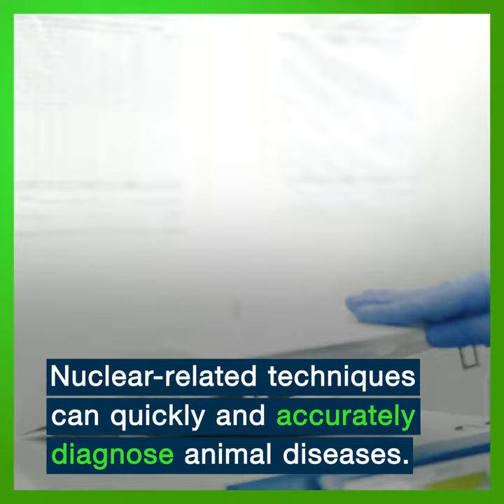4 ways nuclear techniques help feed the world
Nuclear technologies provide competitive and often unique solutions to help fight hunger and malnutrition, improve environmental sustainability and ensure that food is safe. The IAEA and the Food and Agriculture Organization of the United Nations (FAO) work in partnership to help countries use these technologies safely and appropriately.